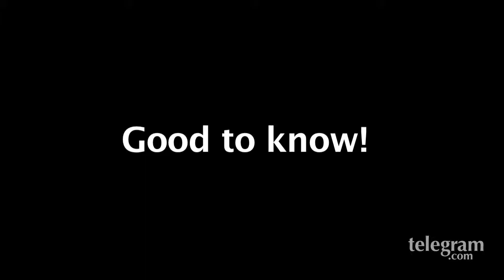GO! - Queen of Worcester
Drag show at Club Remix (Produced by David Niles and Nancy Sheehan)